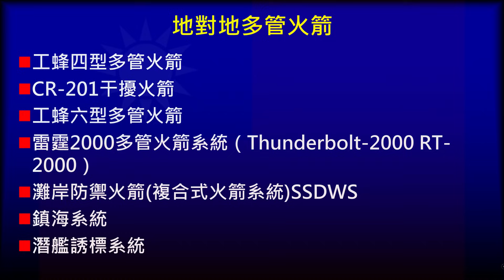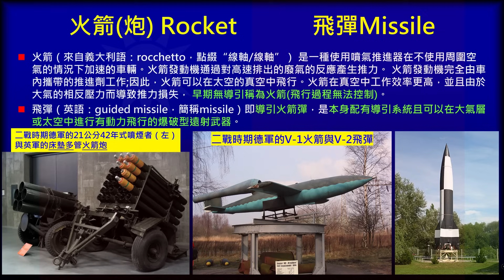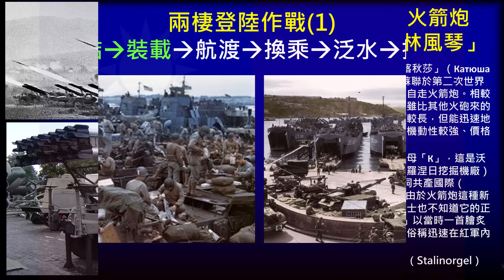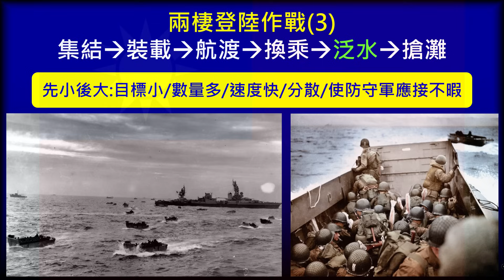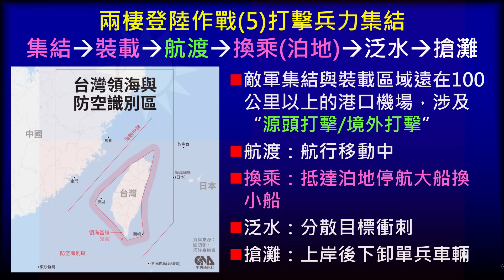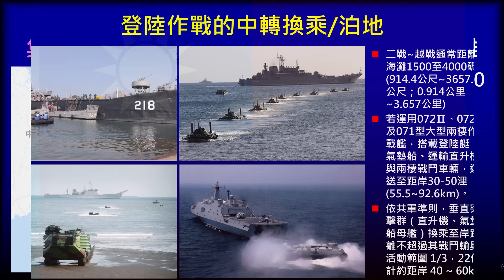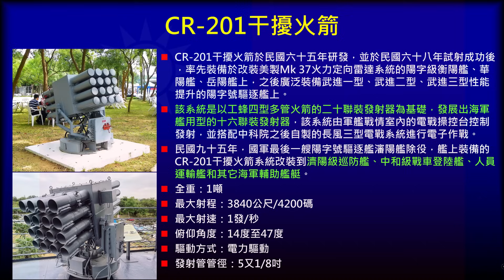台灣的飛彈家族:16-工蜂四型多管火箭-CR 201干擾火箭-工蜂六型多管火箭